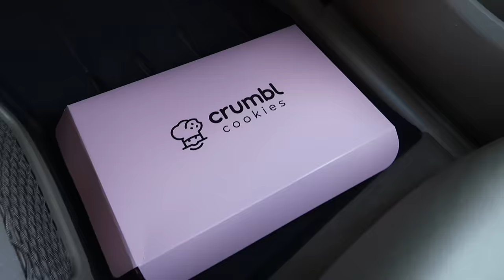VLOG: Trader Joe’s fall haul, first crumbl cookie experience & new lulu clothes!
white align tank (8)
navy align leggings 25” (2)
ebb to street blue tank (4)
white speed up mid rise shorts (6)
swiftly tech short sleeve pink (6)
set of 3 thongs (s)
pink align tank (8)
white pace rival tall skirt (6)
grey swiftly tech long sleeve (6)

xoxo,
Gretchen